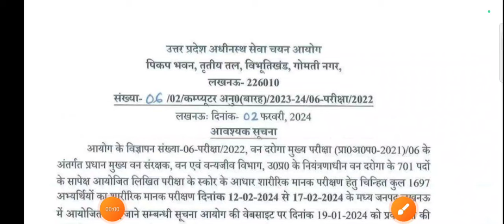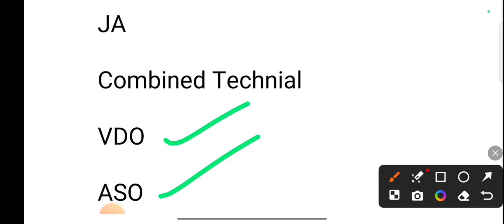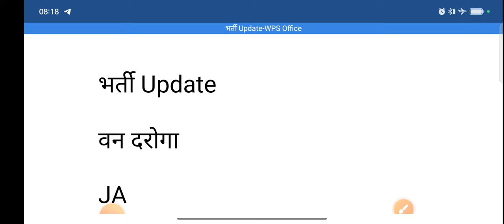UPSSSC भर्ती Update/ASO, JA, Forest, Combined, मुख्य सेविका, VDO...../upsssc/upsssclatestnews